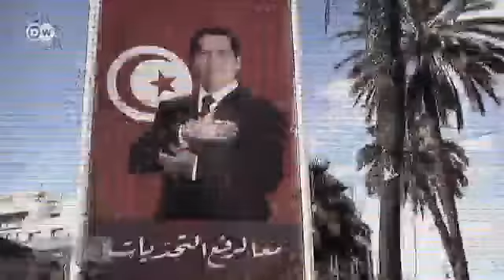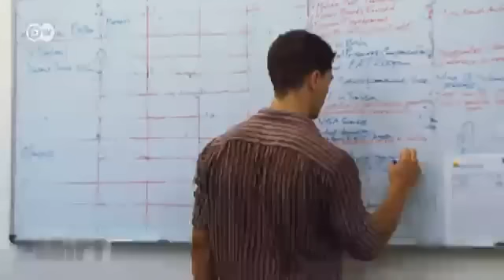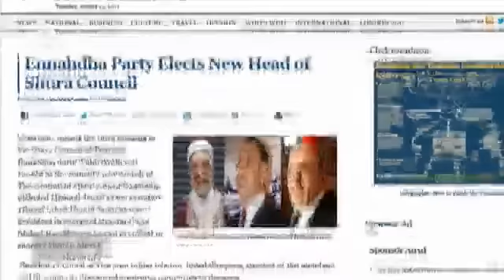Tunesische Online-Aktivisten gründen Nachrichtenagentur | Shift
Anfang 2011 stürzten meist jugendliche Tunesier das autokratische Regime Ben Alis, das seit 1963 das Land kontrollierte. Viele dieser Aktivisten engagieren sich bis heute. Einige von ihnen haben die Online-Nachrichtenagentur "Tunisia Live" gegründet.